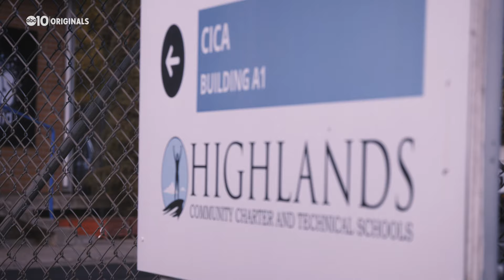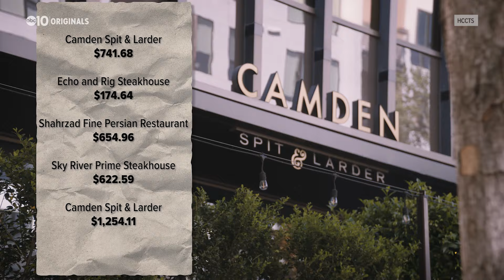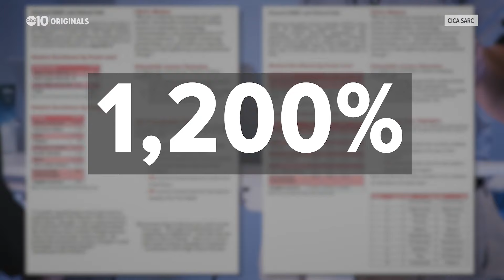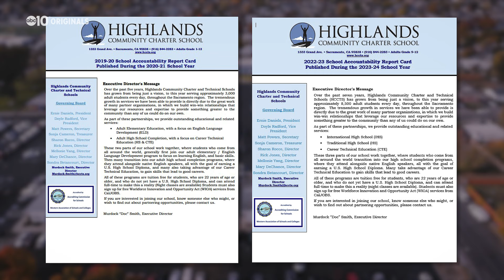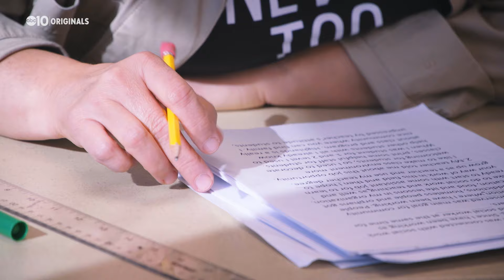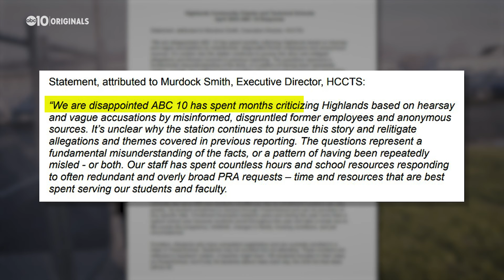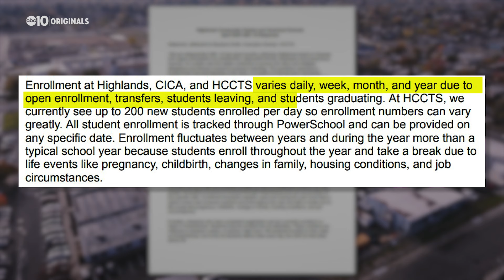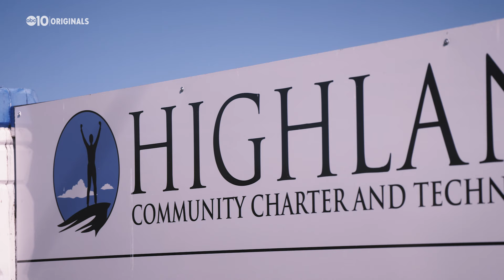Online classes generate thousands in public funds for school leaders to spend questionably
ABC10 found Highlands spent public funds on lavish golf tournaments, fine dining and a baseball field. Where did they get that money? Attendance.